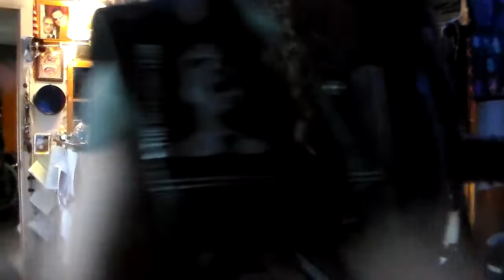Bass Practice 1149 HDV 3056